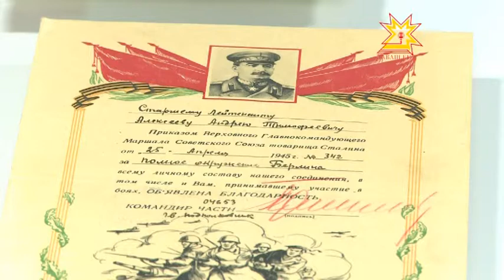По существу. Выпуск 03.09.2014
Родион Архипов, редактор Национального радио Чувашии. О "Вахте памяти" в Орловской области.